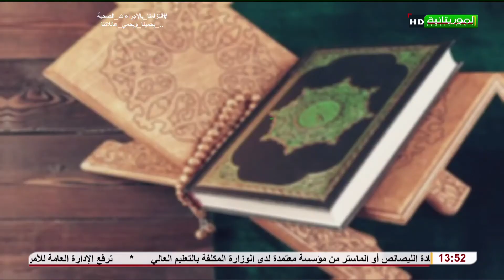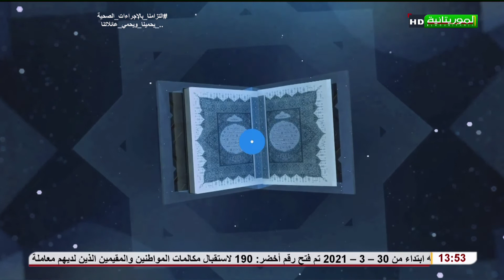YEWTERE KOORKA 30 04 2021